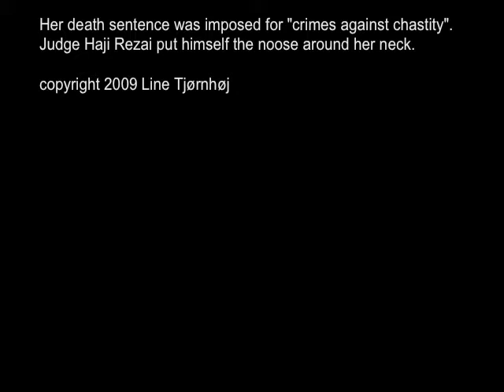StabatMaterTrail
Opera by Line Tjornhoj